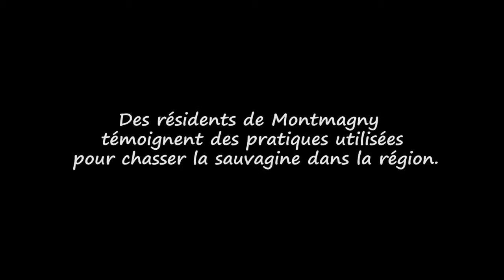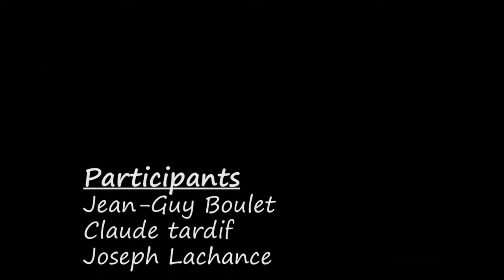La chasse à la sauvagine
La Ville de Montmagny est fière de mettre en valeur les traditions qui ont marqué l'histoire et les mœurs de la région. Cinq éléments du patrimoine immatériel magnymontois ont été identifiés, soit la pratique de l'accordéon, la fabrication artisanale d'accordéons, la pêche à l'esturgeon et au bar rayé, la chasse à la sauvagine et la navigation en canot à glace.

Le patrimoine immatériel est constitué de savoirs et de savoir-faire transmis de génération en génération qu'une communauté ou un groupe reconnaît comme faisant partie de son patrimoine culturel et dont la connaissance, la sauvegarde, la transmission ou la mise en valeur présente un intérêt public.